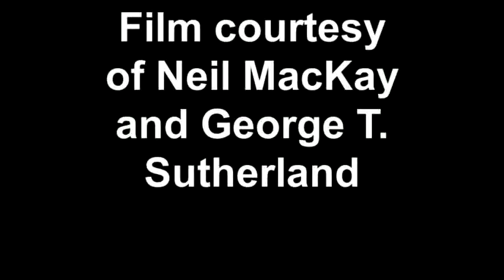Muir of Ord Golf Club Centenary Celebrations 1975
Muir of Ord Golf Club celebrated its Centenary in September 1975 with a week of fundraising events includ-ing the crowning of a Golf Queen, the 16 year old Karen Murray of Evanton, by Lord Lovat and the opening of a new clubhouse specially built in 100 days.   Mr David Henderson, club captain, paid tribute to the work of Mr G.D. (Dod) Finlayson, a popular club member, who convened the centenary arrangements, and did a power of work, to ensure the success of the project.